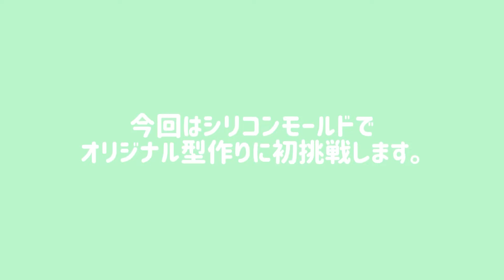[vlog]シリコンモールドメーカーを使ってプリン型作りました。